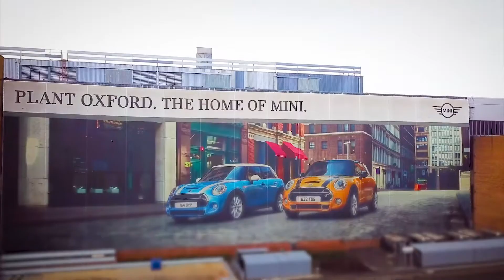Electric MINI Launch - Social Media Promotionals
Electric MINI promotional videos for BMW Group. Longer and shorter versions for social media purposes, Youtube, Vimeo etc.
Featuring drone, 360 video, timelapse and gimbal shots.